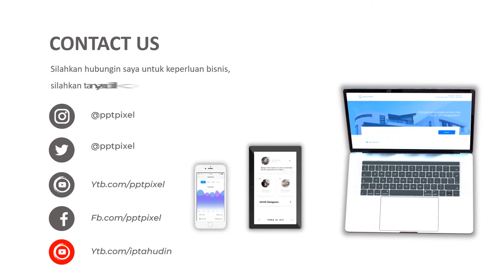IKLAN JAM TANGAN, ACCESORIS, DIGITAL, WACHT, PROMO, TOKO ONLINE, JAM MAHAL, JASA VIDEO PROMOSI MURAH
Jasa Video Iklan Jam tangan, accesoris, digital, wacht, promo, toko online, jam mahal, Jasa Video Promosi Murah, jam tangan, penghianatan, kesetiaan, atau

Daftar Isi
00:00 - Jasa edit Video
00:10 - Contoh Iklan Produk
00:18 - Contoh Video Promosi
00:25 - Contoh Konten Pemasaran

By : Iptahudin
m.me/iptah